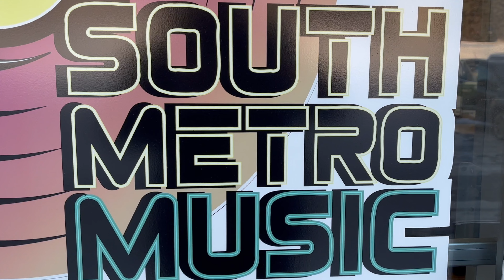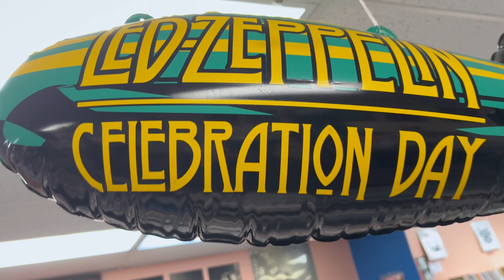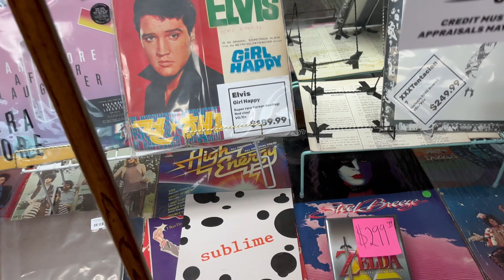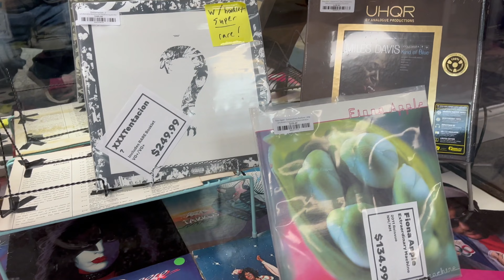Find Your Next Vinyl Record! At South Metro Music | Burnsville , MN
Join us as we visit one of our favorite Stops, a new Vinyl Record shop in Burnsville Minnesota called South Metro Music. Do you like Rock, Classic Rock, Modern Rock, Hip Hop, R&B, Metal, Alternative, Grunge, Jazz, Punk? They have it all! With a huge variety of new and used vinyl record albums, CDs, cassettes, and other music related merchandise, they have something for everyone!

▬ Video Content ▬
0:00 - [Video Content]
[99:99] - Outro | Journey247

Camera Operator/Editor: Chad Reinwalt
Project Manager: Chad Reinwalt